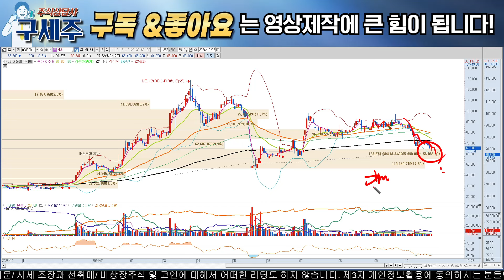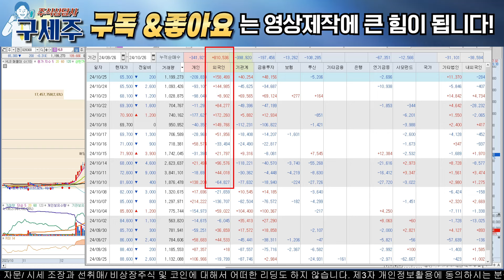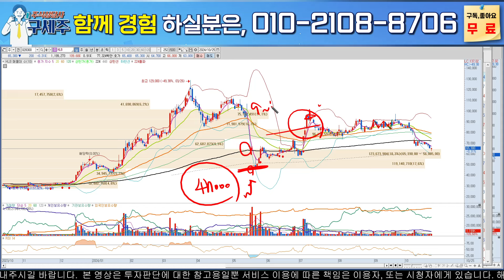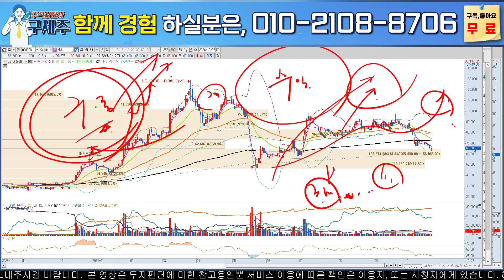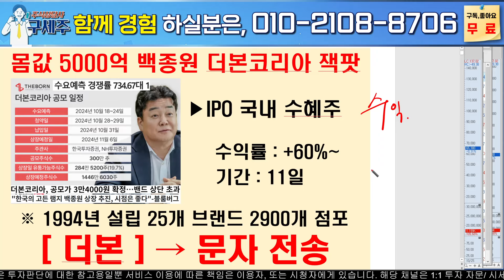[에이치엘비, HLB 주가 전망]세력들의 마지막 개미털기 끝!! 이제부터 본격적으로 움직입니다. 반드시 타점, 기회 잡으세요!!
원하시는 내용 선택하시면 혜택 드리고 있으니, 설문조사 참고하시길 바랍니다

[참여] 또는 [H] 문자주시면 자료, 무료소통방 안내 도와 드리겠습니다^^

에이치엘비 주가 전망
에이치엘비 주가
에이치엘비 목표가
에이치엘비 대응